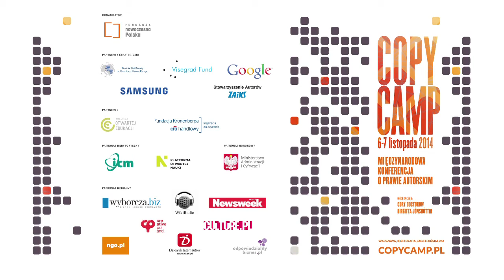Zuzana Adamová - CopyCamp 2014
Wystąpienie Zuzany Adamovej "Kultura vs prawo autorskie" na konferencji CopyCamp, która miała miejsce 6-7 listopada 2014 w Warszawie.

Zuzana Adamová – dyrektorka Wydziału Prawa Własności Intelektualnej na Uniwersytecie w Trnawie, wykładowczyni i badaczka. Członkini-założycielka Arbitration Centre for IP and IT. Kieruje projektem Creative Commons Slovakia.

Presentation of Zuzana Adamová "Culture vs Copyright" at the CopyCamp conference which took place on the 6th and 7th of November 2014 in Warsaw.

Zuzana Adamová – PhD, director of the Intellectual Property Law Institute at Trnava University, teacher and researcher. She is a founding member of the Arbitration Centre for IP and IT (ACIPiT) and she leads the project Creative Commons Slovakia.